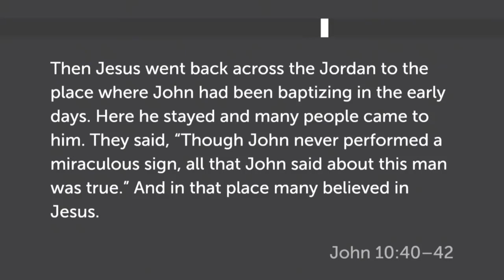Back Across the Jordon